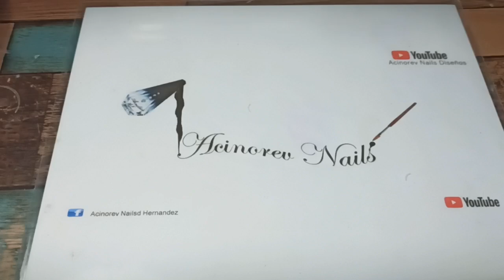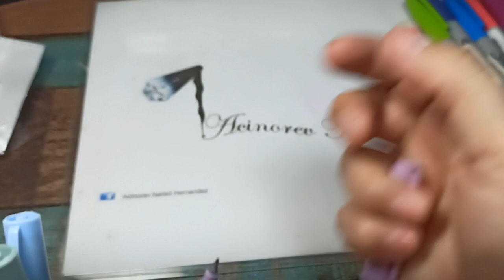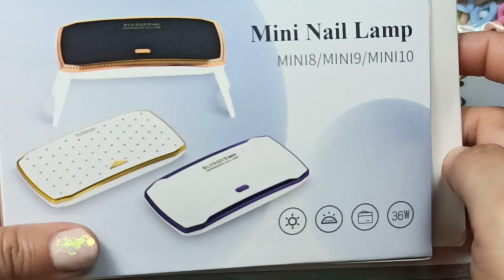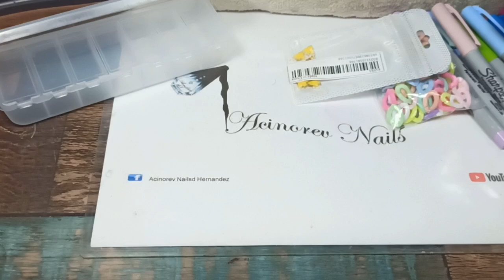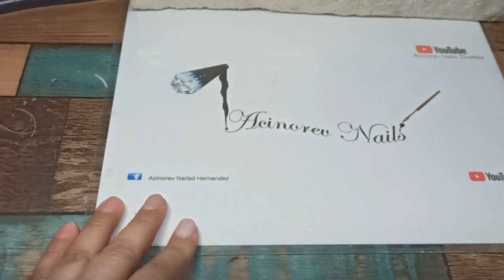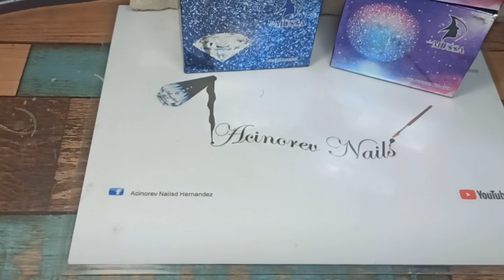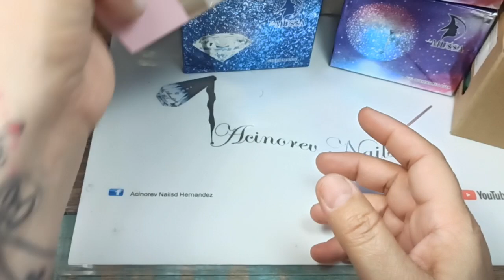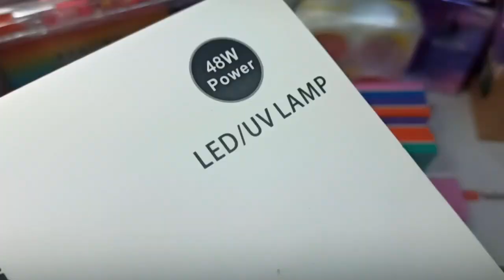TODO ESTO MANDO DECORLYZ PARA UDS.. Compras y material para uñas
ACINOREVNAILSDI

como yo gana dinero por comprar en internet (shein, Aliexpress, shoppe, Amazon, walmart, coppel y muchas mas)registrate y empieza a recibir cash back

mi Facebook